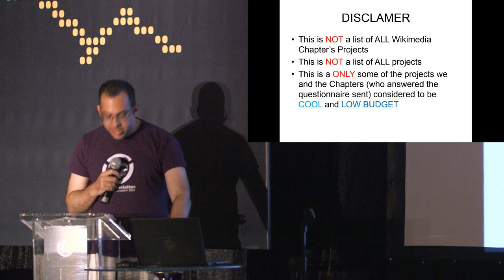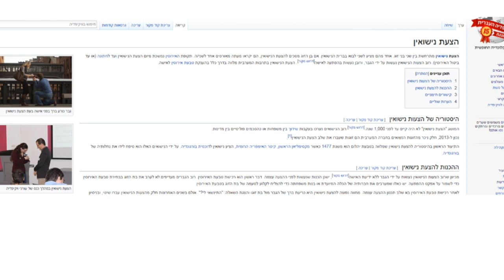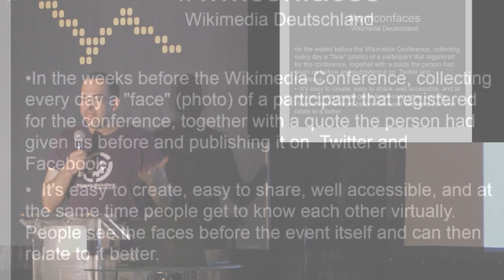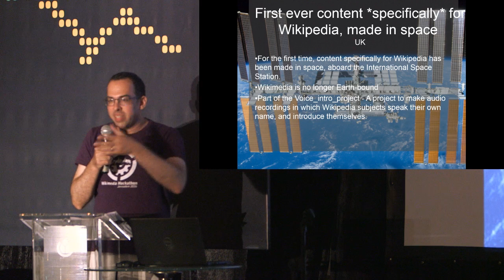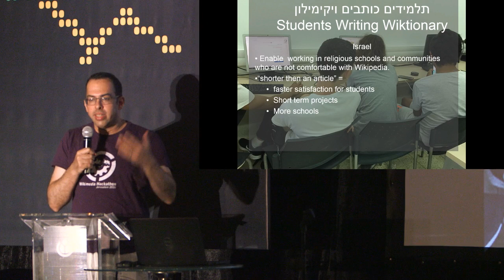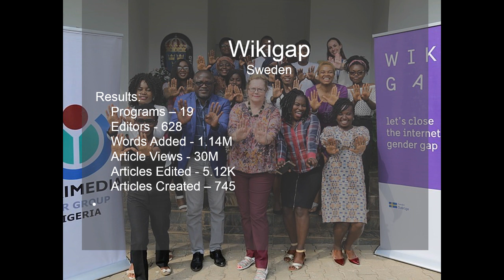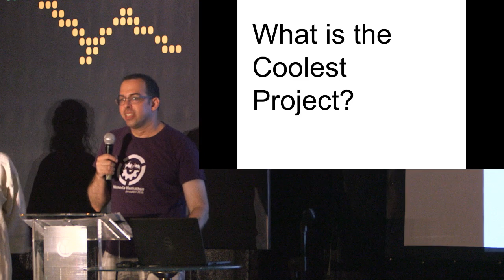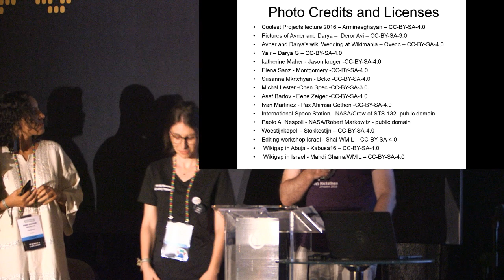Coolest Projects of Wikimedia Chapters - Be Inspired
A bird's-eye view of a selection of the coolest projects of the Wikimedia Chapters in the past year (2017 - Mid 2018). The lecture is aimed at inspiring the attendees of Wikimania by showing the creativity and community work from all over the world, by transfering the enthusiasm and ideas presented to other communities. A presentation during which attendees will learn about the most interesting and successful projects run by Wikimedia Chapters, followed by a vote on the coolest project, and choosing the coolest project for 2018. Wikimedia Chapters run awesome projects and programmes, all year long. Most of which, attendees have never heard about. Just like in 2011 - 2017 the lecture will present an overview of the coolest of these projects. The overview includes topics as: tips on running a successful project and pitfalls to avoid; how to obtain funds for the project; target groups or goals (see how such projects can assist in expanding the wiki community), sharing lessons learnt and the outcome of each presented project. My goal is to inspire the audience. I hope that they learn from these projects, replicate or improve them, and come up with their own ideas. It is very interesting and inspiring is to see how cool projects from past years gave birth to cool projects done in different country this year (i.e. how the ideas propagate themselves and inspire wiki communities and wikimedians across the world). This session should be a great start of the first day for every Wikimania (and has been for the past seven years - do note that each year the session is different as new and different projects are presented).